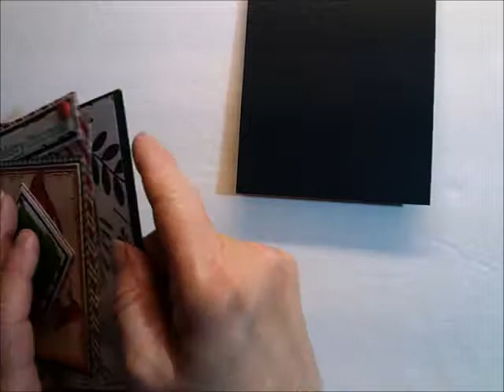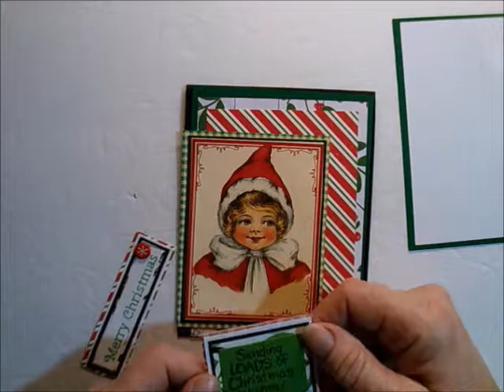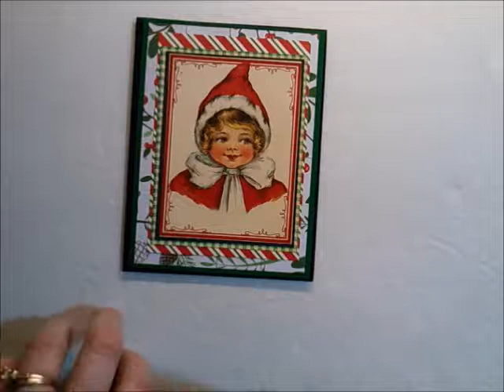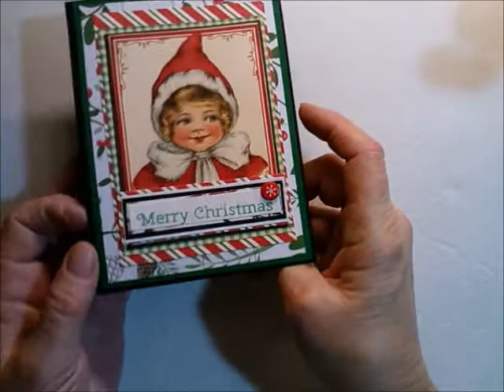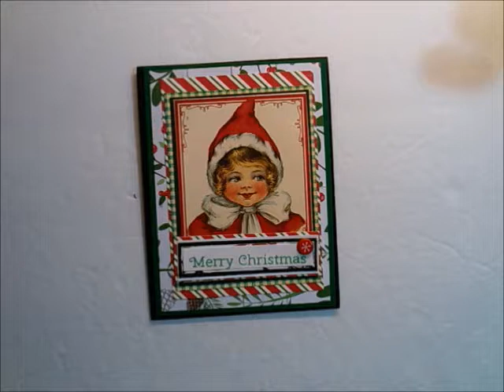12 Cards of Christmas Card 5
Make someone's day smile and say Hello.
I hope you have a great day and a glorious tomorrow!